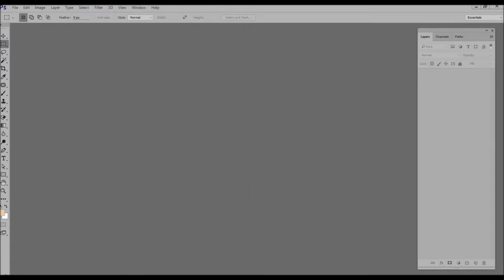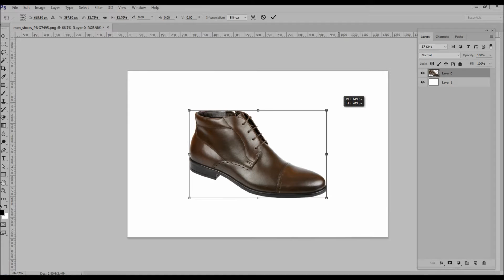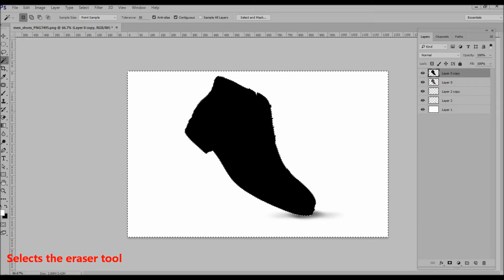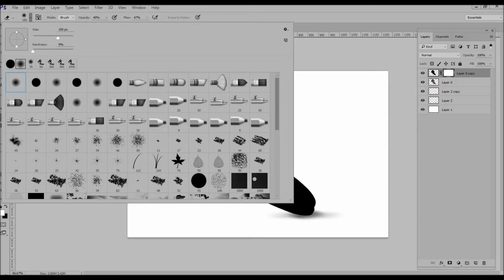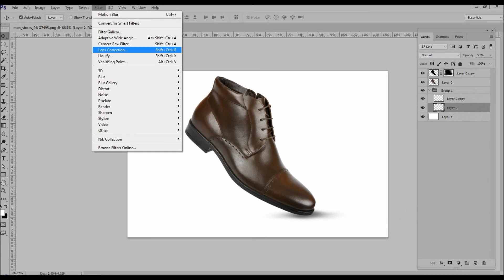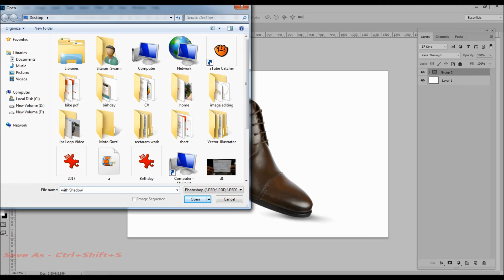How to Create a Product Realistic Shadow in Adobe Photoshop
welcome in jaipur photoshop. In this tutorial, How to Create a Product  Realistic Shadow  in Adobe Photoshop. we will try to make ecommerce website images for Product  Realistic Shadow  using Photoshop.